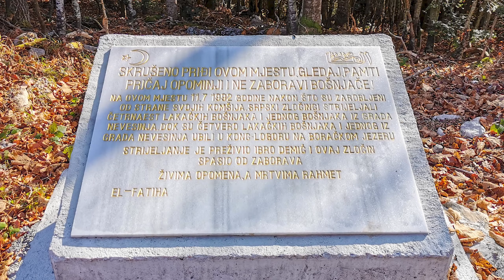MTB: Prenj, vrh Borašnica (1887mnv)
Vožnja bajkovima na planinu Prenj, vrh Borašnica (1887mnv)

Poglavlja:
0:00 uspon do spomenika
2:34 uspon od spomenika do kapije
4:22 Poljana, uspon do ispod vrha
8:22 uspon do vrha pješke
9:37 snimci dronom
11:44 planine i okolni vrhovi
12:29 spust
19:23 relive i završni ekran